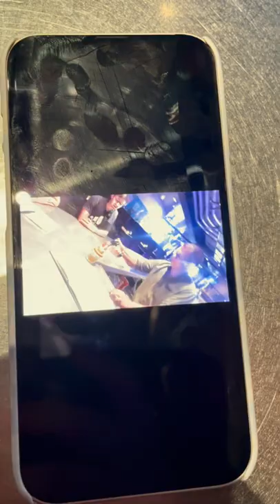Photo Scavenger Hunt in Mizner Park, Downtown Boca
Logitix opened a new office in Mizner Park, Downtown Boca and wanted to get to know the area so we helped coordinate a scavenger hunt for them.